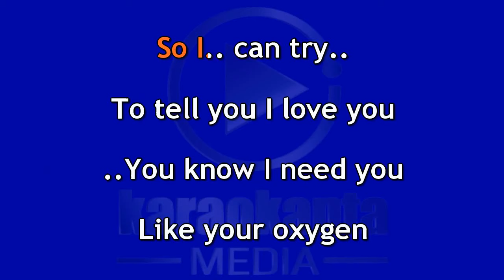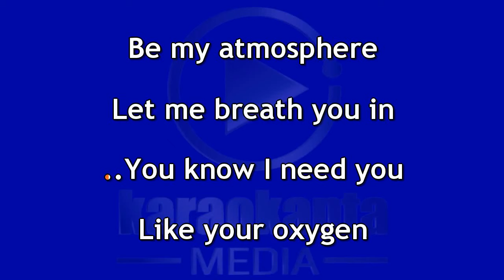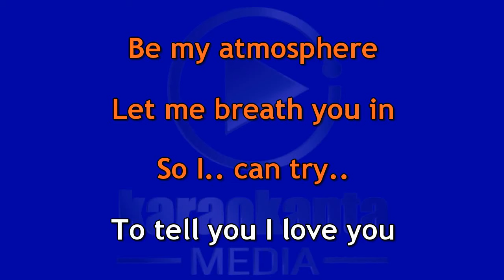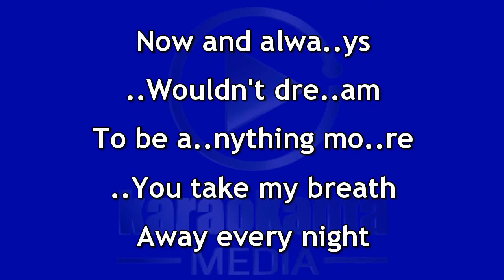Andy Grammer I am yours DEMO